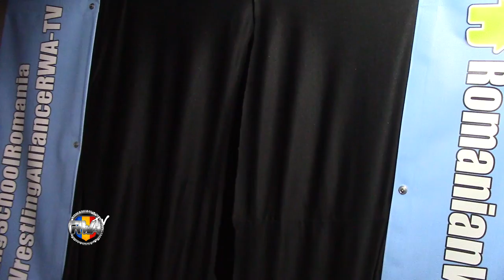RWA:King's Oak Cup FULL SHOW RWA-TV #26 - Romanian Wrestling Alliance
RWA-TV #26

King's Oak Cup - FULL SHOW 09/12/17

First Round
Kid Romania vs Iorgu Aggressor
TG Bogdan vs Vlad Arbitrul
Stefan Pegas vs 'One Man Mosh Pit' Alin Roxxx
Red Dogg vs 'Super' Mario Mihai

4-Way Elimination Final (all winners from first round progress to final)

Bonus Match:
"Future Shock" Tom Fulton vs "Lowland Superstar" Glen Dunbar